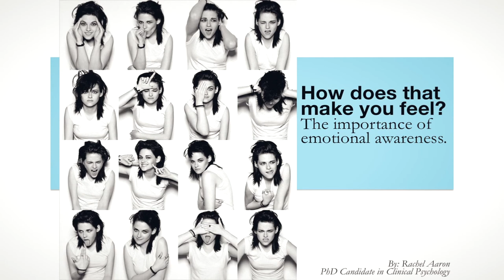2015 Vanderbilt 3MT Finalist: Rachel Aaron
How does that make you feel?  The importance of emotional awareness for psychological health.